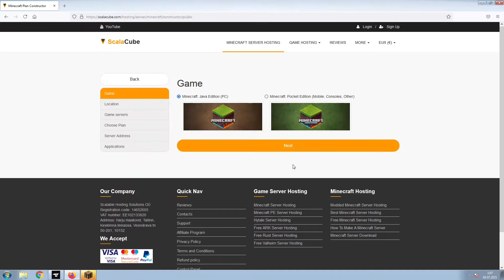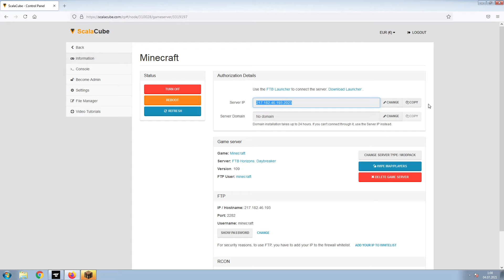How To Make A FTB Horizons: Daybreaker Server - FTB Horizons: Daybreaker Server Hosting